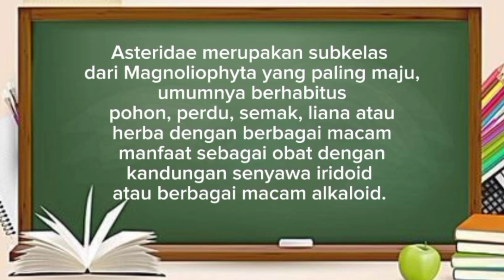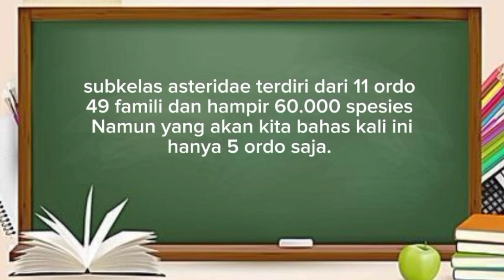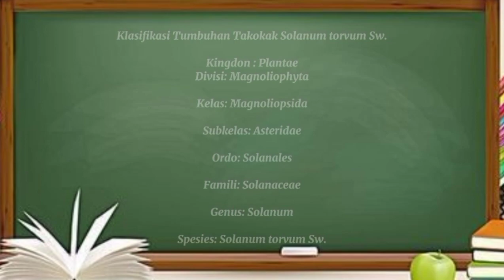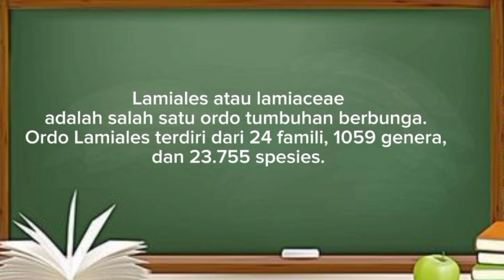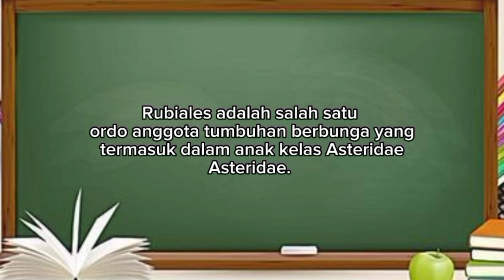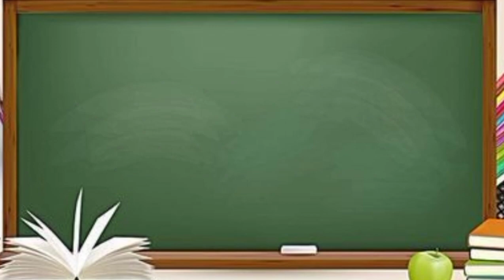🌱Anak Kelas Asteridae🌱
perkenalkan
Nama: iis kusmiati
NPM: 4221011
Kelas : IV A
Program studi: Pendidikan Biologi
Tugas: Taksonomi Tumbuhan Tinggi
Dosen pengampu: Reny Dwi Riastuti, M. Pd. Si

Hi guys...
materi kali ini yaitu mengenai anak kelas dari Asteridae pada divisi Magnoliophyta.
dimana materi ini membahas mengenai ordo yg ada di anak kelas asteridae yaitu berupa contoh tumbuhannya, klasifikasi dan morfologinya,...
Jgn lupa ditonton sampai Habis yaa😁
Terimakasih.